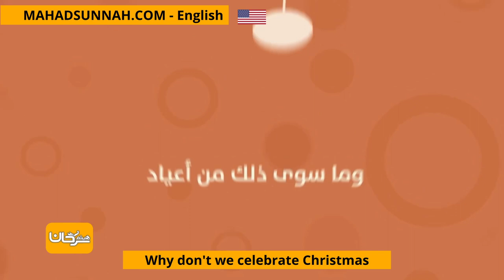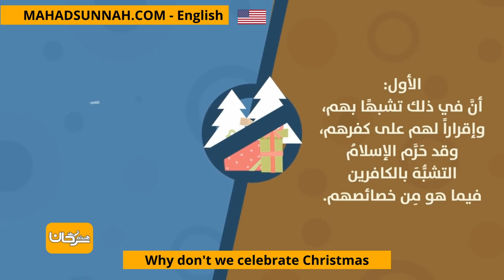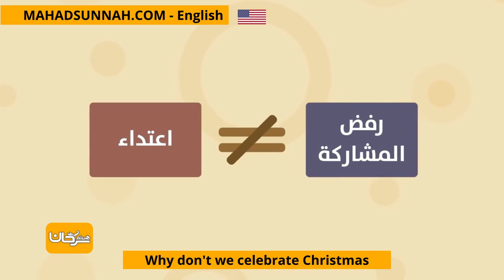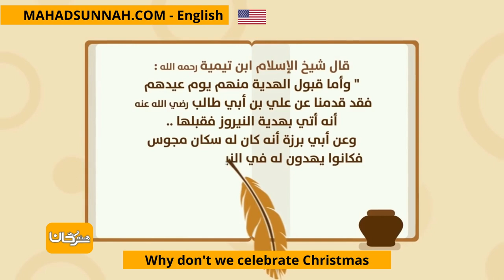Why don't we celebrate Christmas لماذا لا نحتفل برأس السنة الميلادية